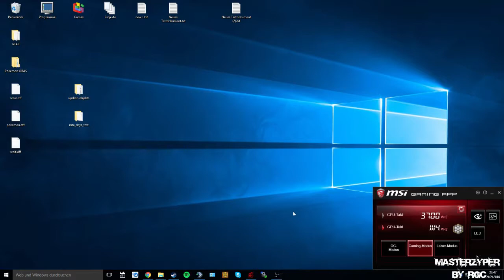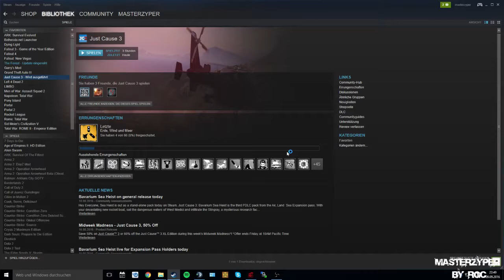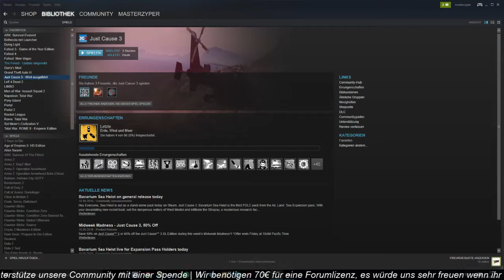Stream vom 10.09.16 Laggparty in JustCause{1}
Vielen Dank fürs schauen des Videos.
Bei diesem Video handelt es sich um eine Streamaufzeichnung vom 10.09.16.

Dieser Lifestream wird ihnen exklusiv von ©Superpig alias ©MasterGrunz präsentiert!